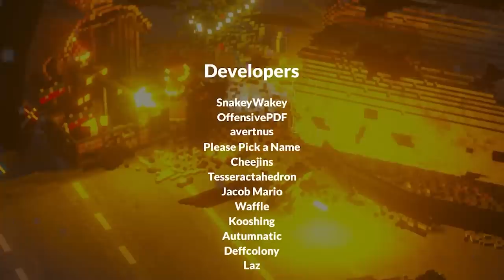New KILLER WASPS Are The Most EVIL Monsters in Teardown! - Teardown Mods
What's stronger than Zombie Charles? Killer Wasps! Can we defeat them in battle? The Choo Choo Charles mod is the half train, half spider monster in Teardown.